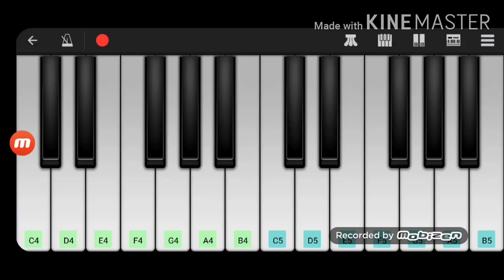MTRCB PG Theme Song No Sign